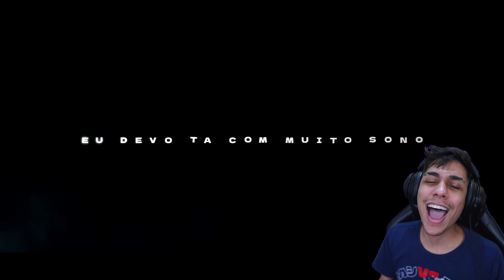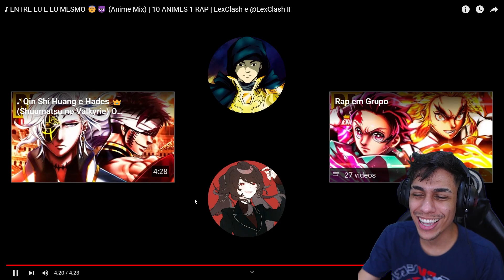ASSISTINDO 𝗔𝗢 RAP ENTRE EU E EU MESMO do LEXCLASH !! ‹ Ine Games ›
Hoje assistimos ao rap do Lexclash que é um rap do lado bom e mal